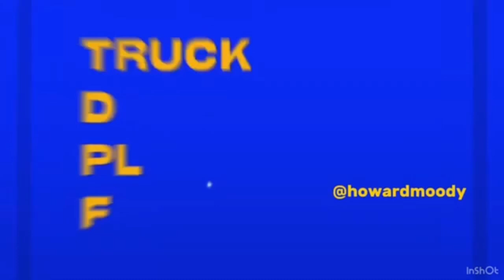Fun 2 Rhyme But I Sang It